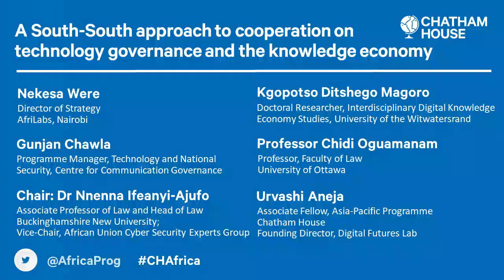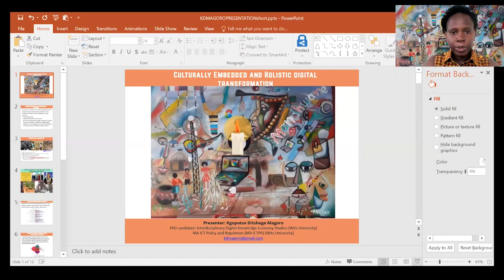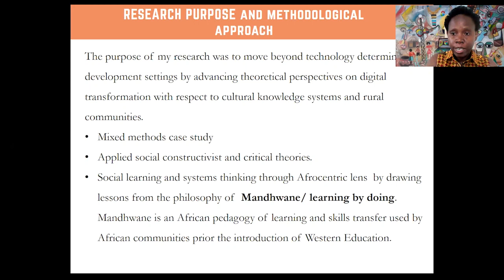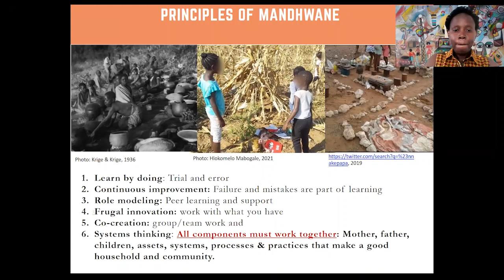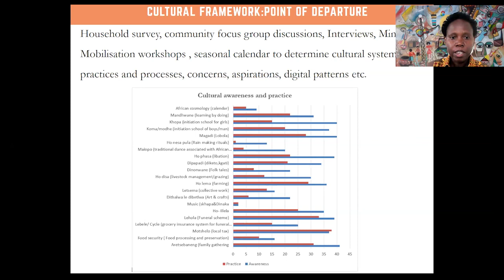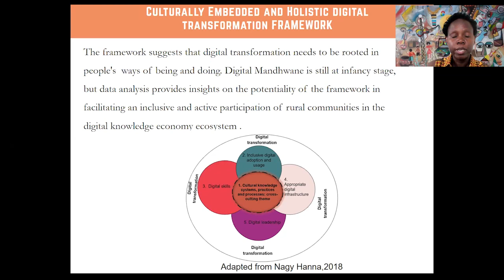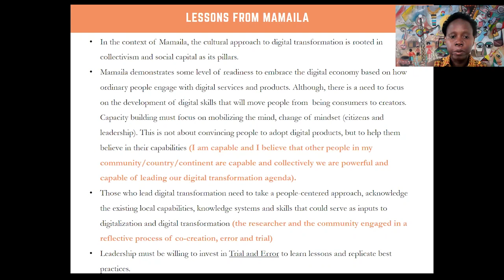A South-South approach to cooperation on technology governance and the knowledge economy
The rise of domestic digital platforms, proliferation of innovation hubs, and research and development (R&D) centres across the ‘Global South’ brings some promise for potentially balancing traditionally uneven patterns of global knowledge production.

Building innovation-driven and knowledge-based economies is an important component of many national development plans and international cooperation efforts. However, the standard emphasis on capacity-building and skills transfers often clouds other priorities, including on how to develop and maximize truly ‘homegrown’ knowledge ecosystems and technology production amidst the dominance of multinational technology companies, and how to inclusively invest in domestic innovation capacities.

This event will explore the intersection of technology and the global knowledge economy, analysing the policy and legislative dimensions of innovation, research and technology development; shared challenges; and potential collaborative strategies among actors in the ‘Global South’.

This event concludes a series of discussions supported by Omidyar Network exploring South-South approaches to cooperation on technology governance, with a focus on Kenya, India, Nigeria and South Africa.